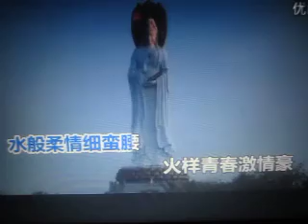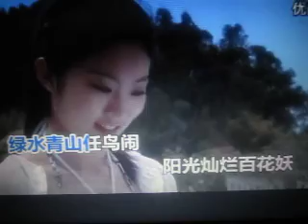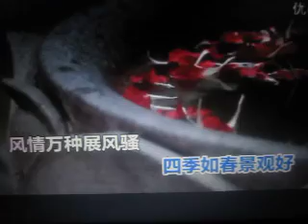美丽的海南岛【WB】（甫人-雪莲）2018.5.24.